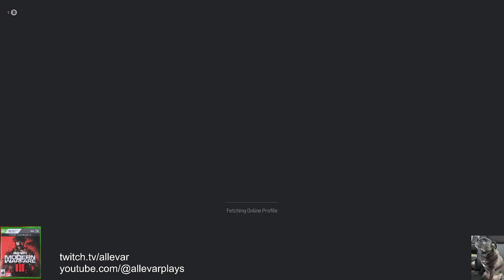callofdutymodernwarfare3 zombiesurvival gameplay xboxseriesx